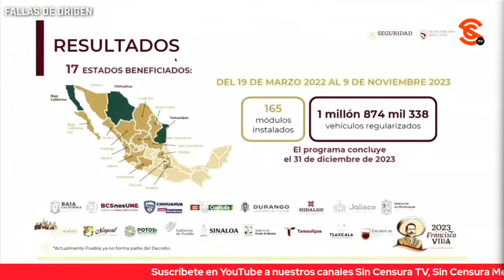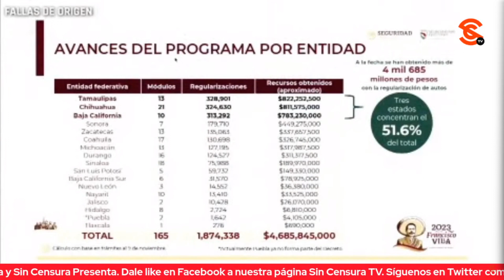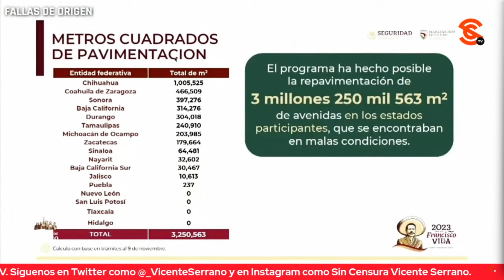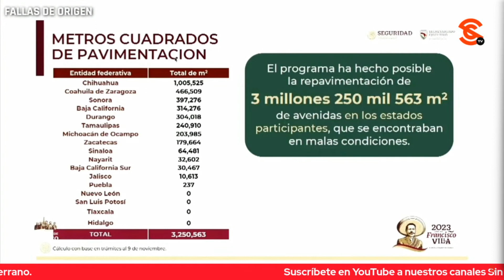SUMAN CASI 2 MILLONES DE AUTOS CHOCOLATE REGULARIZADOS, INFORMA SSPC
La secretaria de Seguridad y Protección Ciudadana Rosa Icela Rodríguez dio a conocer los avances del programa de regularización de vehículos de procedencia extranjera, trabajo que se realiza de manera coordinada con 7 gobiernos estatales, entre ellos, el de Baja California. Destacó que del 19 de marzo de 2022 al 9 de noviembre de este 2023 suman un millón 874 mil 339 vehículos regularizados en el número de entidades citadas.